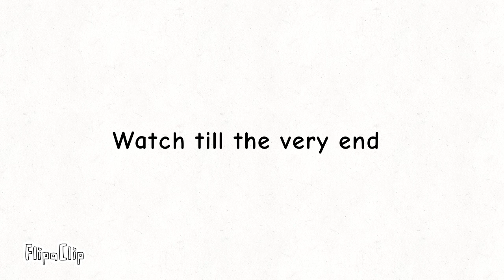The boyfriend crew (New)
Check my animation made with FlipaClip

This took me forever to make this